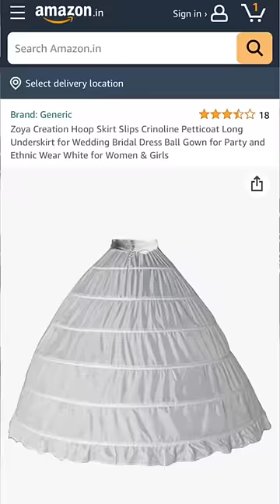Under my princess Dress | hoop skirt review | take it or return